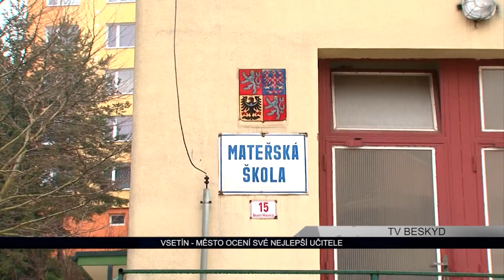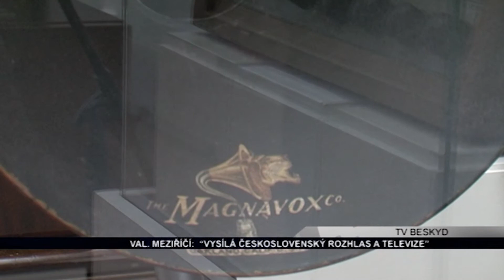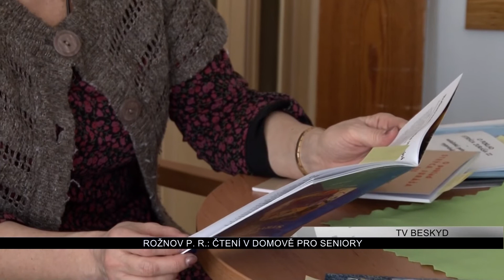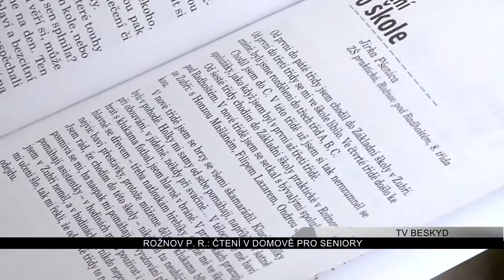Region - televizní zpravodajství z Valašska (čtvrtek 21.3.2013)